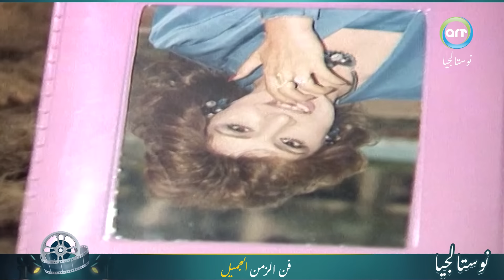مسلسل ولكنه الحب الحلقة 1 الاولى كاملة | محمود حميدة - إلهام شاهين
نبذة عن مسلسل ولكنه الحب
ثمنفي إطار درامي اجتماعي، تدور أحداث المسلسل حول علاء الطبيب الشاب،
الذي يتطلع للارتباط بابنة خالته شيرين لكن والدتها ترفض لتحكم جدته نازلي هانم في حياته،
حيث تعيش في عصر غير عصرها، فتطلب شيرين منه بيع العزبة حتى يتمكنا من الزواج،
وهناك يتعرف على مها ويتزوج منها وبعد أن ترث مبلغ كبير من المال تحاول جدته التفريق بينهما للاختلاف الاجتماعي بينهما.

ﺇﺧﺮاﺝ: حمدي الإبراشي
طاقم العمل مسلسل ولكنه الحب :
إلهام شاهين
محمود حميدة
امينة رزق

قناة اي ار تي نوستالجيا هي قناة تابعة لقنوات شبكة راديو وتلفزيون العرب فهي قناة تتميز بمحتواها المتنوع والغني.و
تُقدّم باقة واسعة من الأفلام المتنوعة، بما في ذلك الأفلام الكوميدية، الدرامية، وأفلام الإثارة، إلى جانب المسرحيات المصرية الشهيرة التي تستهوي عشّاق الفن العربي القديم. كما تعرض القناة برامج ترفيهية وثقافية ممتعة، تُلبي اهتمامات المشاهدين من مختلف الأعمار.